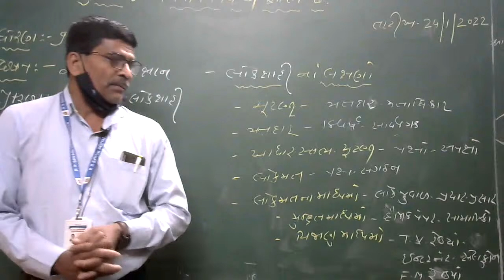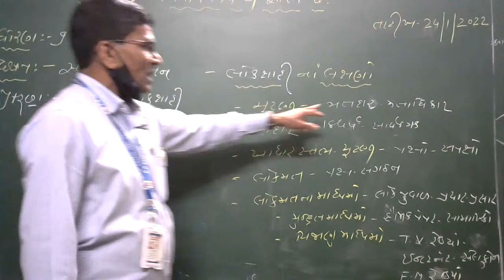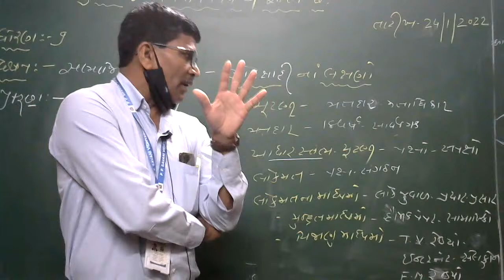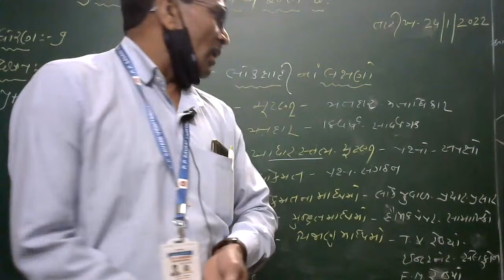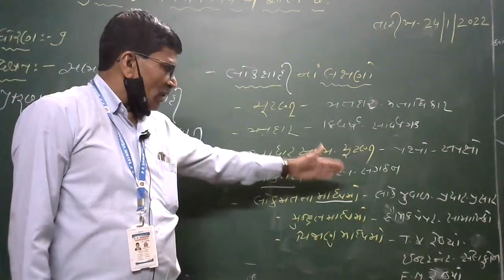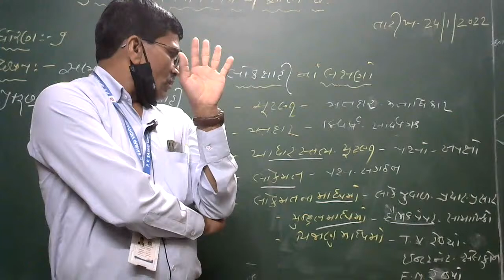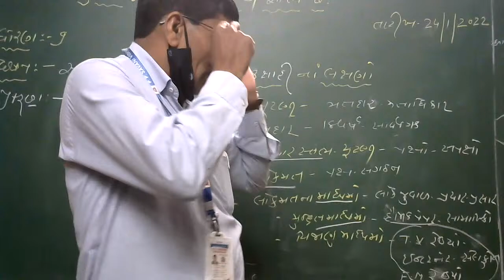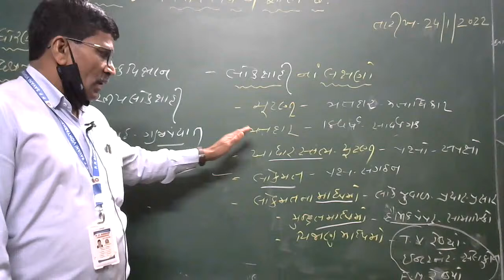Std : 9 Social Scince 24/01/2022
Chep : 12 (Atulbhai) 8:50